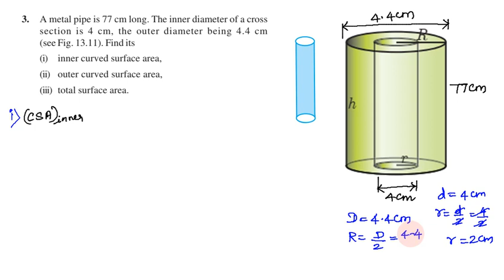Class 9, Maths Exercise 13.2 Q No 3 in Tamil | Chapter 13 Surface Areas and Volumes in Tamil | CBSE